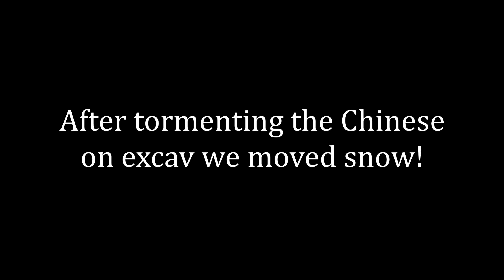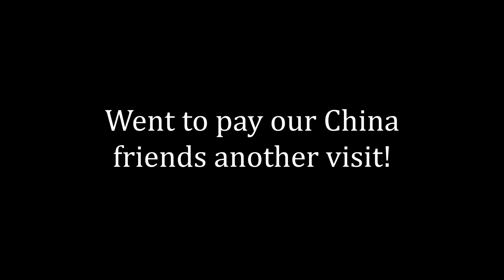4 hour snowball!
Rustoria EU Small

Nitrocide's POV: @nitrocide.